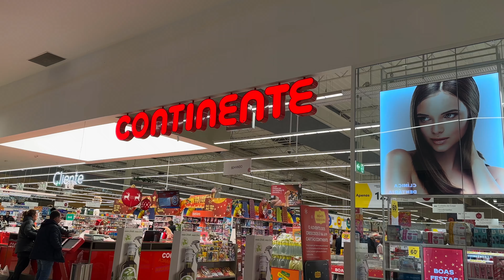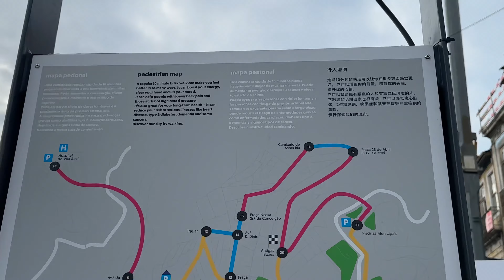CHRISTMAS EVE IN PORTUGAL: Portuguese Food & Christmas Shopping | Vlogmas Day 24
Hi guys! Welcome to the last vlogmas of 2023... I wish I could vlog every day of my life and share it with you. I really enjoyed doing this and I hope you too!! In this vlog I share with you how a Portuguese Christmas Eve looks like! I hope you like it :)

ABOUT ME:
Age: 24
Height: 157 cm / 5'1
Location: Barcelona, Spain
Born in: Porto, Portugal
Camera: iPhone 14 Pro Max
Editing: DaVinci

ABOUT THE CHANNEL:
On this channel, you can find mostly about my life in Barcelona, lifestyle, and travel vlogs.
I hope you enjoy spending time watching my videos!!